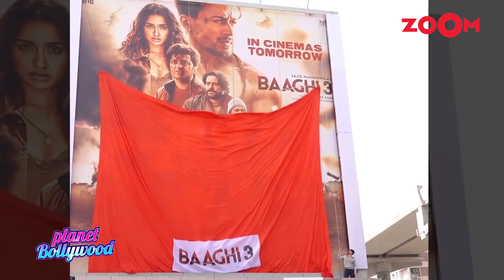Tiger Shroff and Disha Patani gets papped without mask during COVID-19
Tiger Shroff and Disha Patani spotted together after several months in the city. But the rumoured couple was papped keeping their safety at stake as they stepped out of their cars without wearing a face mask. Just like others, Bollywood celebs are also helping fight the pandemic by staying indoors and only venturing out if essential. Recently, Tiger Shroff and his rumoured girlfriend Disha Patani were spotted together after several months. As soon as the pictures made it to the internet, their fans are gushing over their bond. But as they stepped out of their car the duo was seen without their face masks. Watch the video to know more.